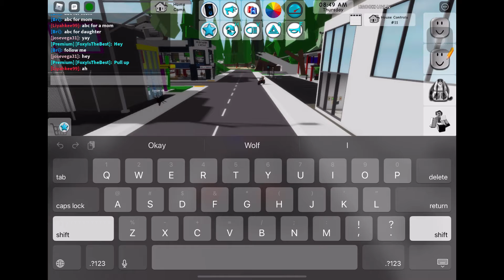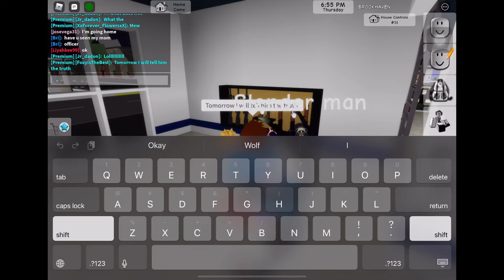Tricking My Friend As A Police 👮🏽‍♀️